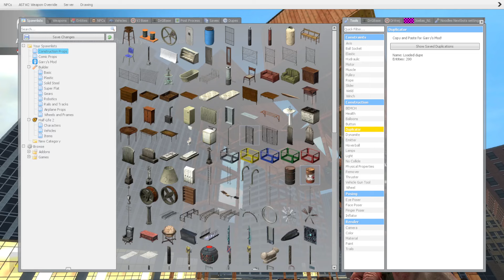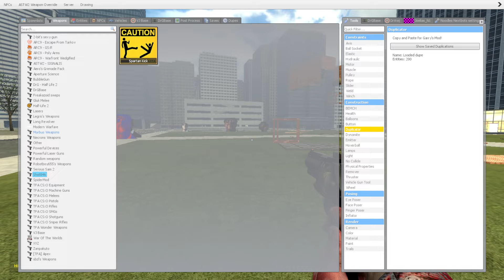Obunga Family Vs Towers in Garry's Mod ( Part 52 )